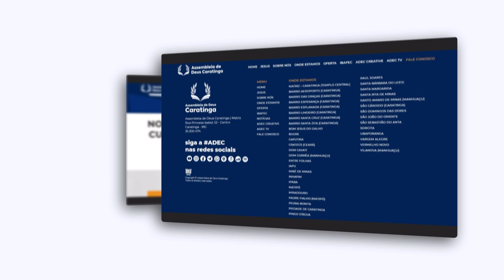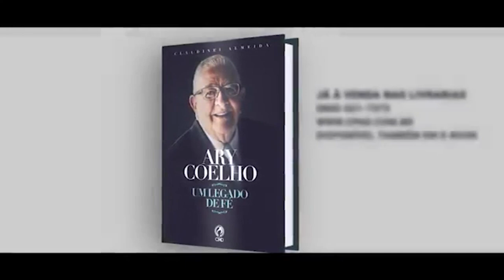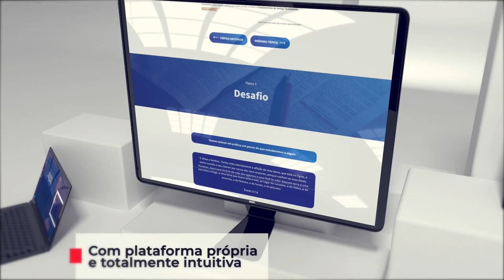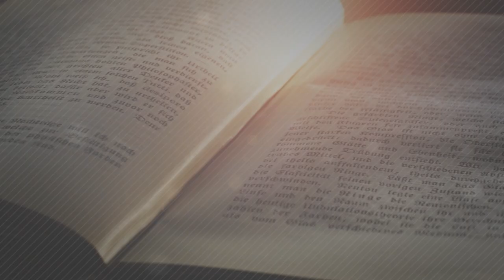ADEC TV PODCAST - O LIVRO DE ESTER